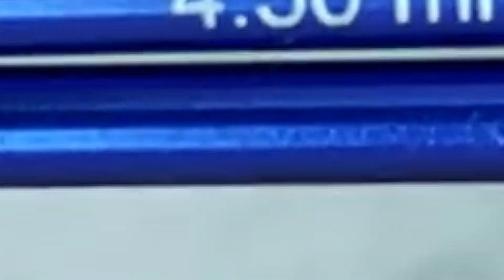Простые следки на двух спицах за 1 час🔥. Подробный мастер-класс.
Простые следки спицами за 1 час. Подробный мастер-класс. Вяжутся просто и быстро.

Пряжа- Alize Superlana Maxi
Расход 90 гр.